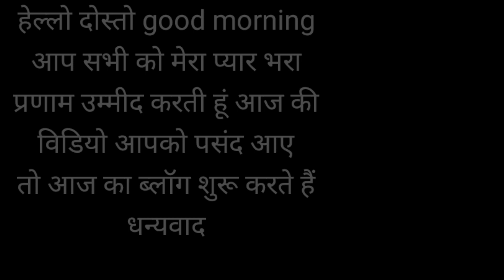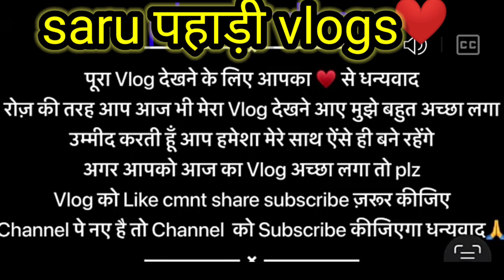बहुत टाइम बाद मिली अपनी फ्रेंड से बहुत अच्छा लगा दिन का पता ही नही चला ❤️❤️📷